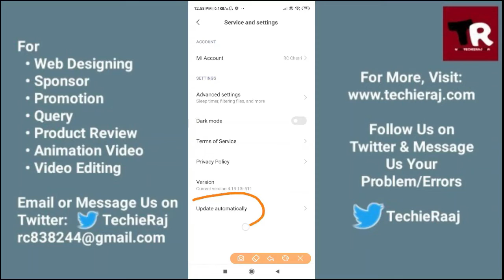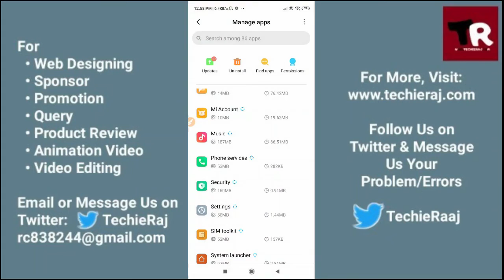Mi A3 Music App Not Working Problem Solved